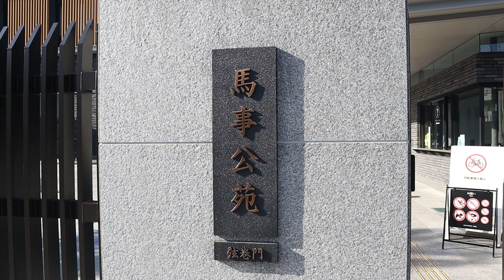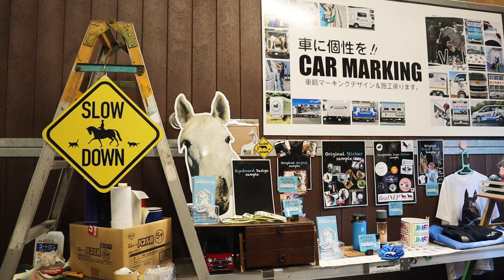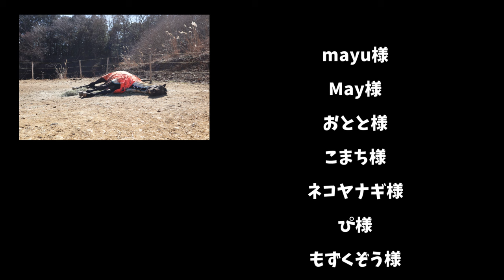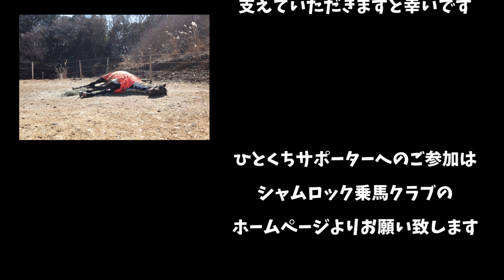ホースメッセ2024に行ってきたので感想を語るよ！【馬トーク】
第6回ホースメッセTOKYO2024にYasuとYuriが行ってきました！
会場の雰囲気や有料セミナーの様子など、私たちが感じた事、面白かったことなどを語ってみました。
会場で撮影した写真と共にお届けします。
ホースメッセに行った方はその日のことを思い出しながら、行けなかった方は写真を見ながら雰囲気を感じつつ、楽しんで頂けると嬉しいです。

静岡県浜松市にあるシャムロック乗馬クラブです。

生放送のアーカイブや、本編に入りきらなかったマニアックな内容をメンバーシップ限定動画で配信しています。

シャムロック乗馬クラブの欲しいものリスト